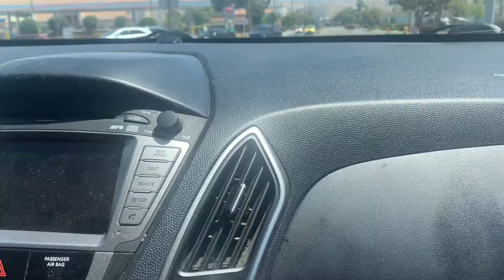10 de Mayo Parte 2 la llevada a comer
10 Mayo Parte 2
10 2021 la llevada a comer